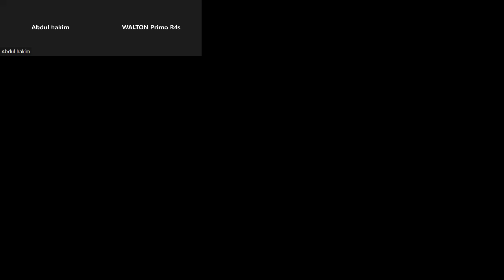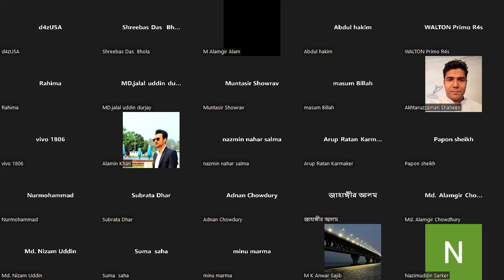তামাদি আইন ক্লাস-০১